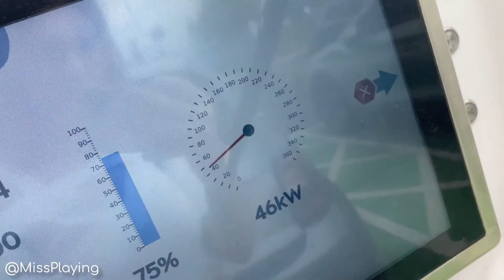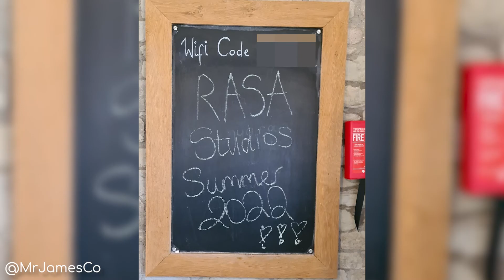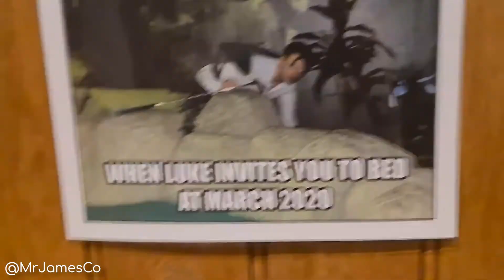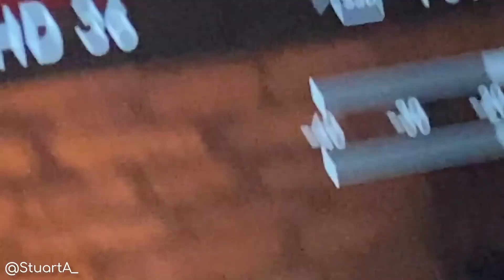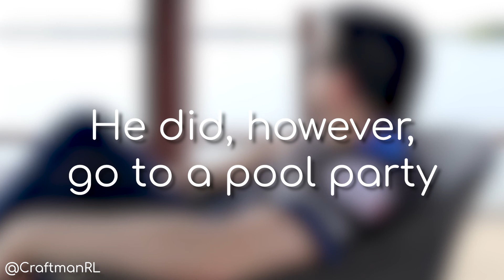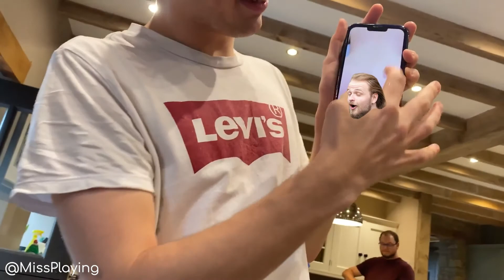RASA Studios Goes To The Big House 2022 - Settling In Days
The UK contingent of RASA Studios join the Americans, and all head to the Big House for the proper start of their Big House 2022 meetup!

Credits
Editor - Jammy -

And also -
Anonymous American Person

  Howling (Sting) by Gunnar Olsen
  Luxery by Causmic
  Calmity by Yung Logos

Timestamps
0:00:00 - Monday 15th August (Bus Day)
0:13:31 - Tuesday 16th August (Tasks Day)